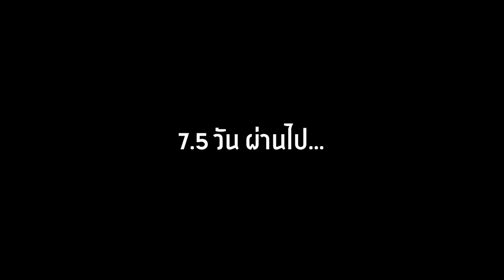🔥โคตรแปลก! เอาชีวิตรอด 100 วัน...โดยกลายร่างเป็น ผี GIANT ALEX!! โคตรน่ากลัว 😱